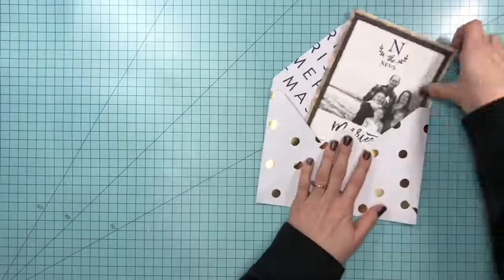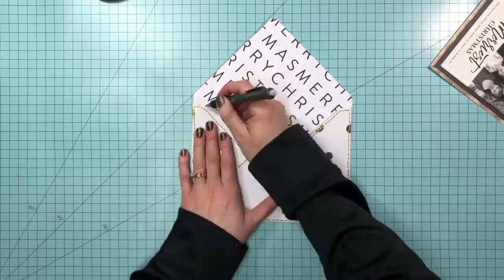Process Video #29- Believe in the Miracle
One of the layouts I look forward to every year is scrapping our Christmas card. I try to make each years layouts completely different and I definitely succeeded with that this year!  For the layout, I wanted to incorporate 2 things, an envelope and Paige Evans' Christmas tree cut file. I wanted our Christmas card to look as if it was tucked in the envelope but able to be removed to be looked at as there are pictures on the back! I also wanted to keep the layout to mainly white, red and gold with a hint of green and black. I absolutely adore the way it all come together. I did some hand stitching on the envelope with gold thread and that is probably my favorite part of the layout!

Jazzy Bells
By Dee Yan-Key

Photo by Giftpundits.com from Pexels